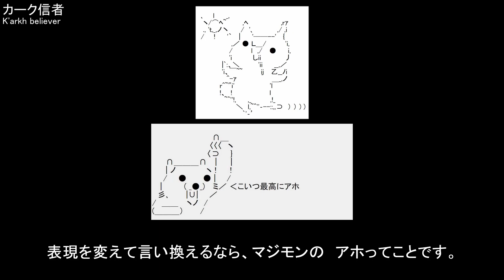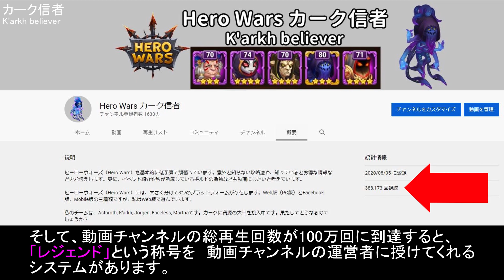視聴者プレゼントが可能になるまで頑張ります【ヒーローウォーズ・Web/PC版】【Hero Wars】